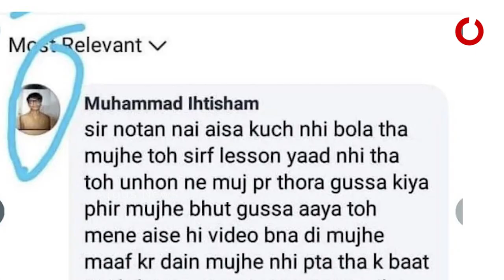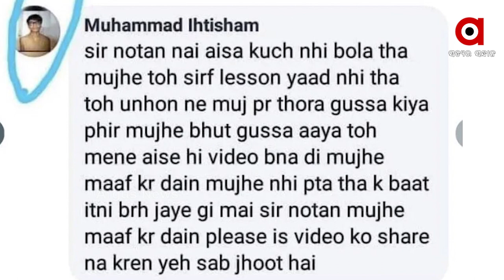Hindu Teacher sentenced to 25 years of imprisonment in Pakistan on false charges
A Hindu teacher was sentenced to 25 years of imprisonment by a local court over charges of blasphemy. The teacher, identified as Nautan Lal, was also fined Rs 50,000 by Additional Sessions Judge Murtaza Solangi in Ghotki, Sindh.